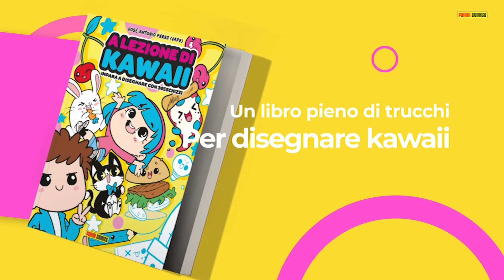COME DISEGNARE BROCCOLI KAWAII PASSO PER PASSO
Come disegnare broccoli kawaii è l'argomento del nostro video di oggi.
In questo video imparerai a disegnare un broccoli kawaii.